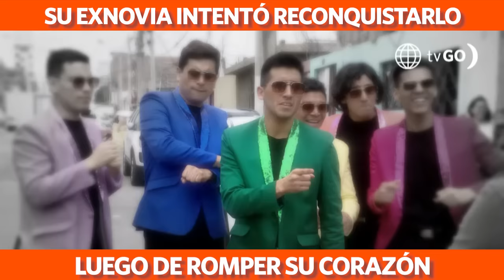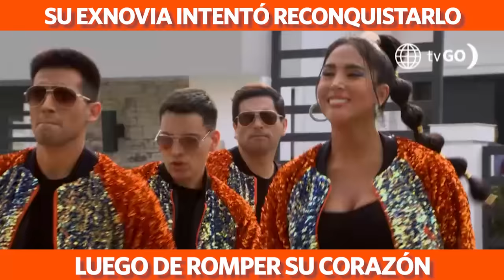Al Fondo hay Sitio 10: Su exnovia intentó reconquistarlo luego de romperle el corazón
¡LE PREPARÓ UNA SORPRESA! 😮😱 Tras terminar con él, ella comenzó a extrañarlo y le preparó una gran sorpresa para reconquistarlo.